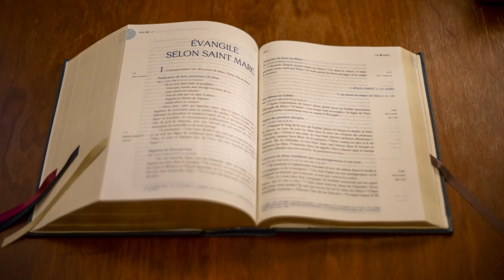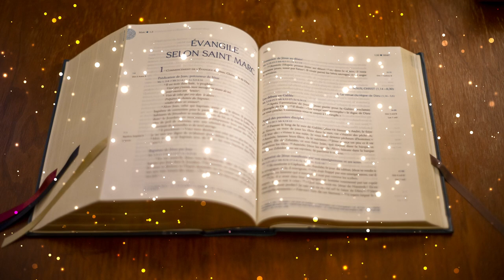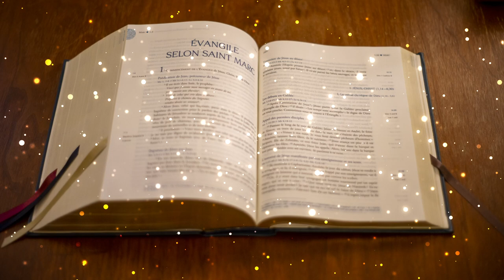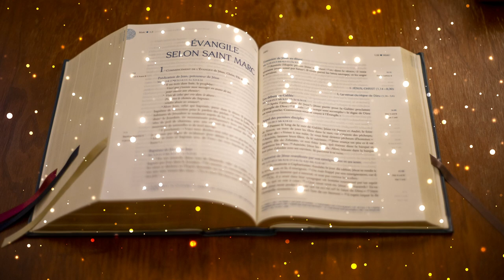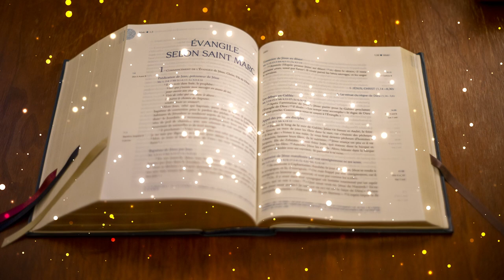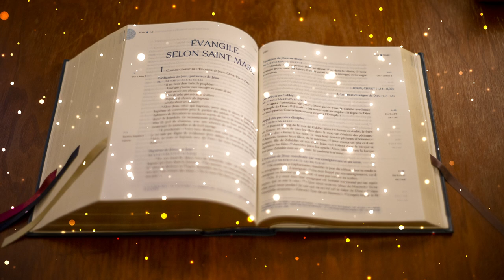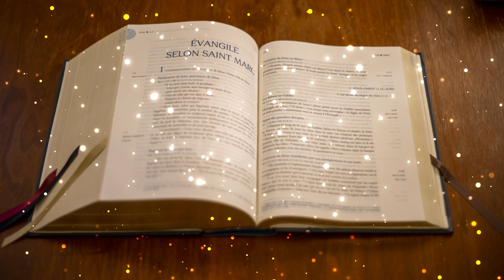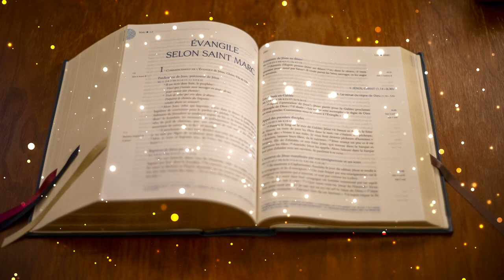ASMR Évangile - Marc 10-12